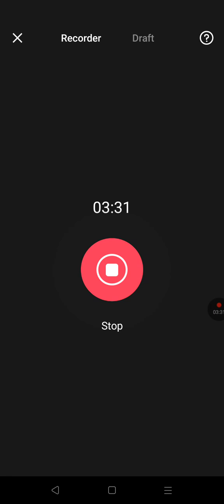the man who sold the world nirvana unplugged cover duett with Julia Lennon 🖤❤️